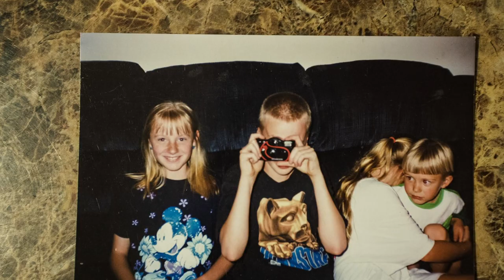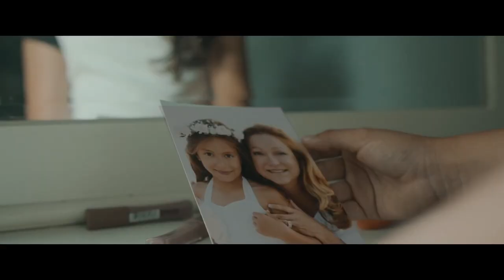Level Up Your Filmmaking: Embrace Change!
to stay up to date on the latest outreaches and events.

In this video, I share my journey as a filmmaker, embracing change and creativity in an ever-evolving industry. From adapting to new technologies to redefining my vision, I've learned invaluable lessons along the way. Whether you're new to filmmaking or experienced, join me for insights and inspiration to embrace change in your creative path.